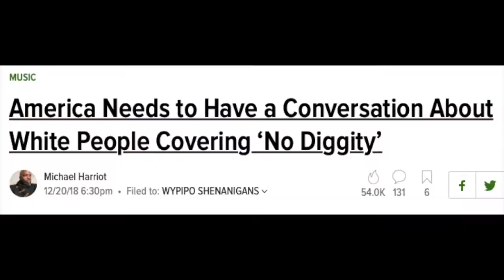The "No Diggity" Controversy, Explained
I'll do videos about 2Pac and Dr. Dre eventually. For now, this is the only thing I wanted to talk about with them.